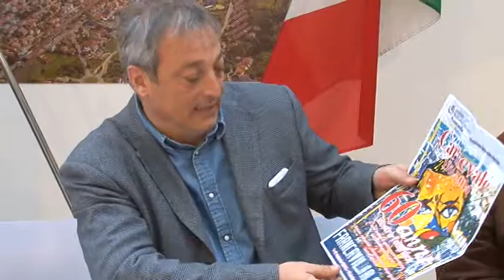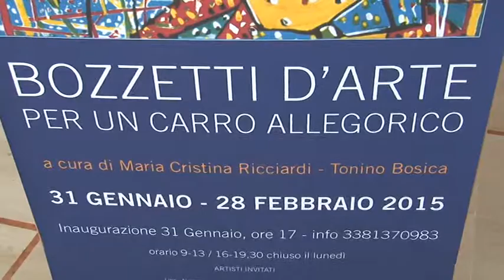60° Carnevale d'Abruzzo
Il Carnevale d'Abruzzo di Francavilla al Mare spegne le sue prime 60 candeline. Per festeggiare il traguardo raggiunto della manifestazione goliardica più antica della Regione è stato preparato un cartellone di ricchissimo di eventi